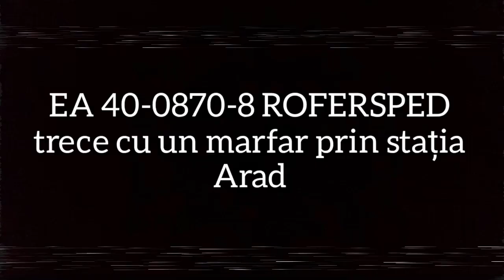EA 40-0870-8 ROFERSPED trece cu un marfar prin stația Arad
EN: EA 40-0870 lokomotive from ROFERSPED, passes with a freight train trough Arad station